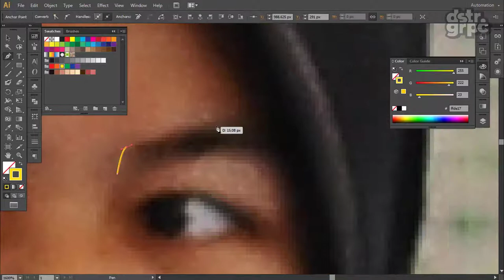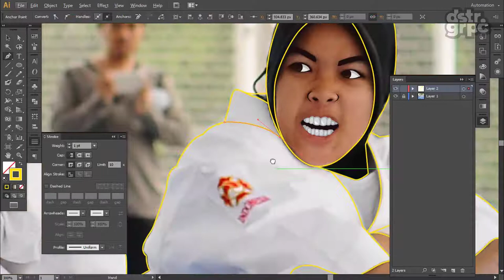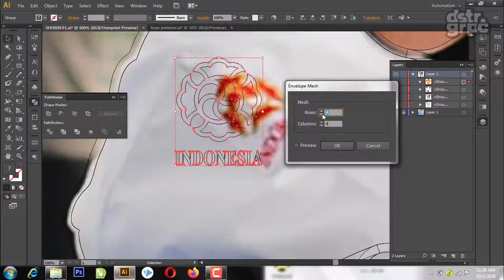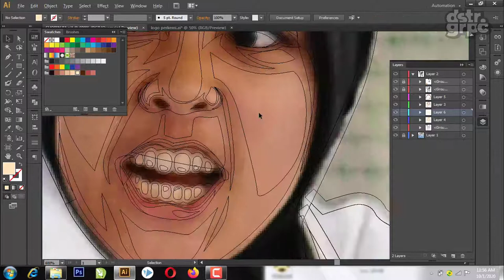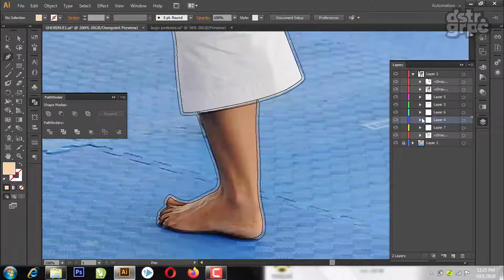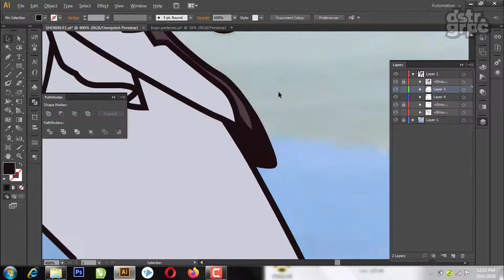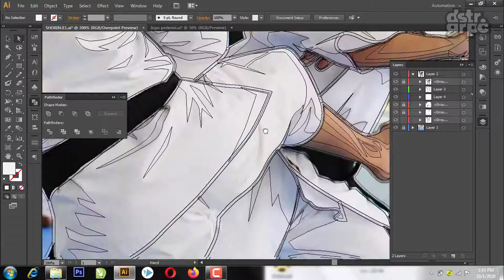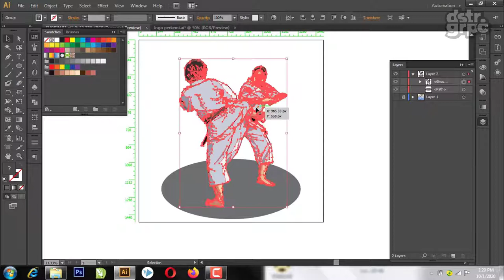VECTOR SHORINJI KEMPO SPEED ART | Adobe Illustrator